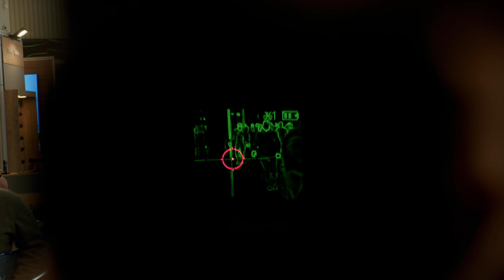IWA 2023: Holosun DAS TH Pro - Thermaloptik mit RedDot Prototyp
Mo zeigt uns am Stand von Holosun einen ganz besonderen Prototypen. Bisher gibt es lediglich rund 30 Stück auf der Welt. Erhältlich soll die Optik voraussichtlich ab Februar 2024 sein. Wovon wir sprechen? Vom Holosun DAS TH Pro - eine Thermaloptik mit RedDot.